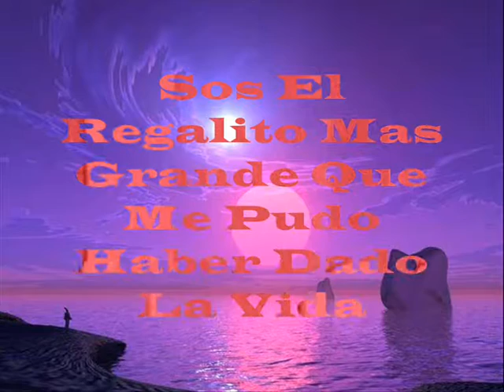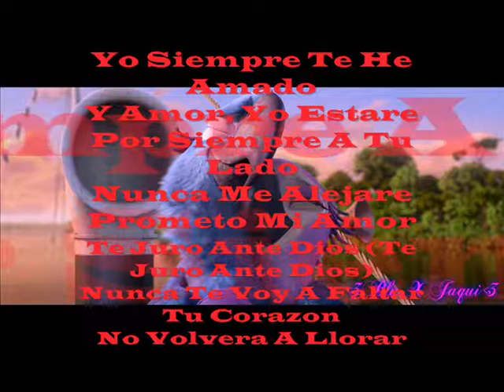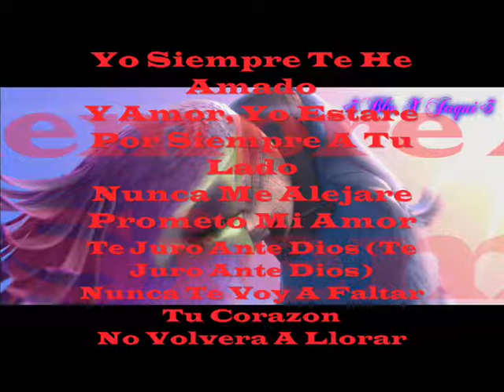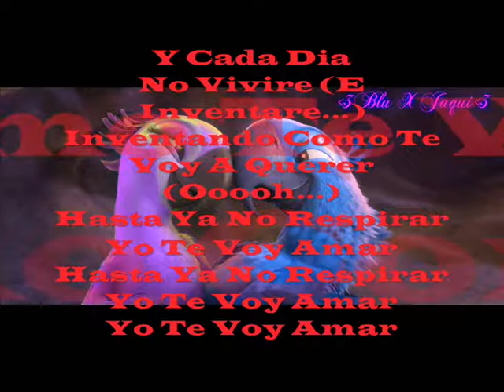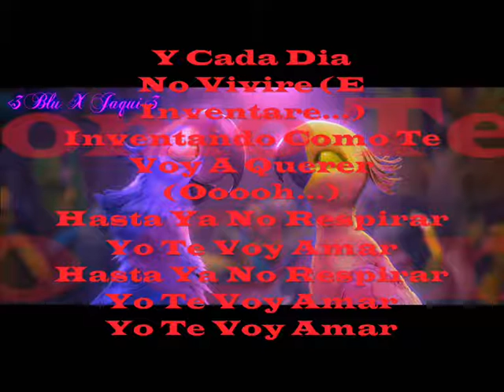Yo Te Voy Amar - Blu X Jaqui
Este Videito Fue Hecho Por Mi Blu Es Para El Amor De Mi Vida, Tu Mi Hermosa Jaquilincita, Para Demostrarte Cuanto Me Haces Feliz Mi Amor, Eres Tu En Todoo Momentito, Mi Razon De Ser Y De Existir, Te Amooooo Muchooooo Tal Comoooo Eres, Haci Me Enamoreee De Ti, Y Haci Me Seguire Enamorandome Cada Dia Mas De Ti, Te Amoooooo Muchoooooo Muchisimooo Mi Guacamayita Moradita Jaquilincita De Mi Vidaaaa.

Yo Te Voy Amar.

Cuando Sientas
Tristeza
Que No Puedas Calmar
Cuando Haya Un Vacio
Que No Puedas Llenar
Te Abrazare
Te Hare Olvidar
Lo Que Te Hizo Sufrir
No Vas A Caer
Mientras Que Estes
Junto A Mi...

Si Siente Un Frio
Tu Corazon
Sere Tu Abrigo, Tu
Ilusion
Hasta Ya No Respirar

Yo Siempre Te He
Amado
Y Amor, Yo Estare
Por Siempre A Tu
Lado
Nunca Me Alejare
Prometo Mi Amor
Te Juro Ante Dios (Te
Juro Ante Dios)
Nunca Te Voy A Faltar
Tu Corazon
No Volvera A Llorar...

(Siente Un Frio...)
Tu Corazon (Tu
Corazon...)
Ilusion (Ooooh...)
Hasta Ya No
Respirar

Sigo Muriendo
Por Ti (Sigo
Muriendo Por Ti)
Yo Te Quiero Asi
Sin Tu Amor En
Mi Vida,
Mi Vida
No Se Como
Podre Yo Vivir...

(Siente Un Frio...)
Tu Corazon (Tu
Corazon...)
Sere Tu Abrigo,
Tu Ilusion
Hasta Ya No
Respirar

Y Cada Dia
No Vivire (E
Inventare...)
Inventando Como Te
Voy A Querer
(Ooooh...)